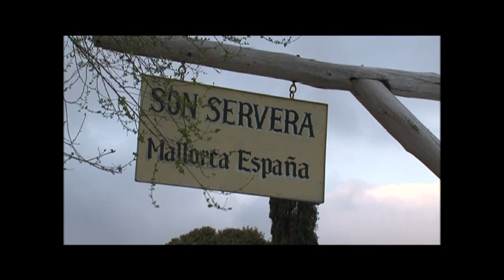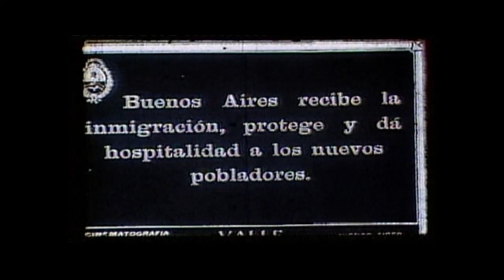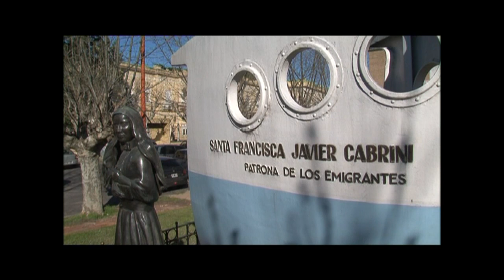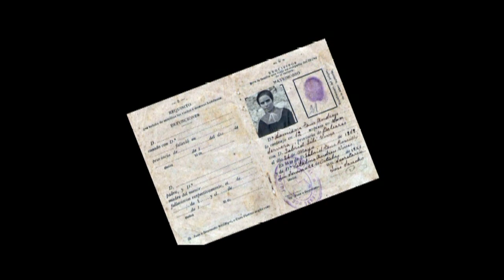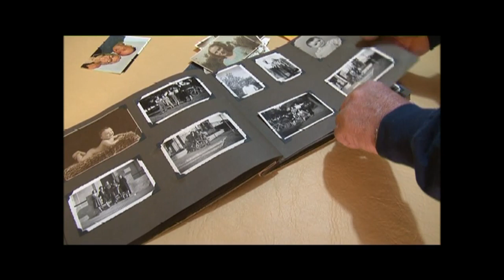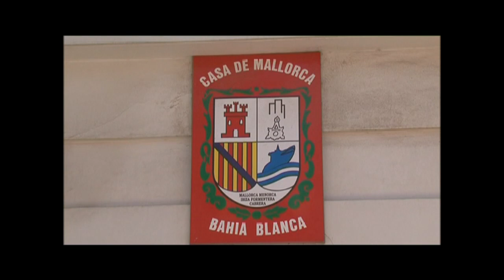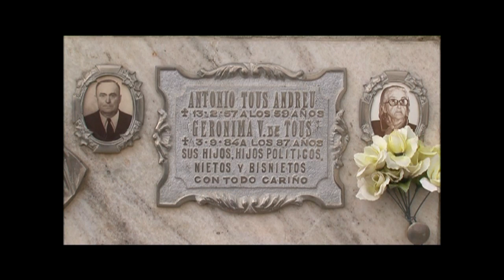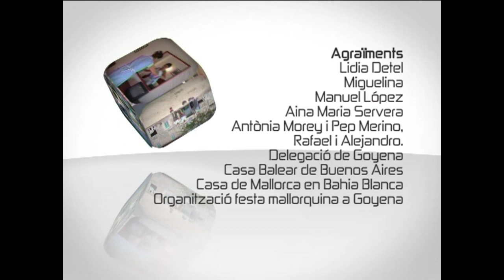MALLORCA A LA MEMORIA DELS ARGENTINS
Aquest reportatge va ser enregistrat i produït per la productora local, Visió Local Produccions, pel programa Cròniques de TV Mallorca.